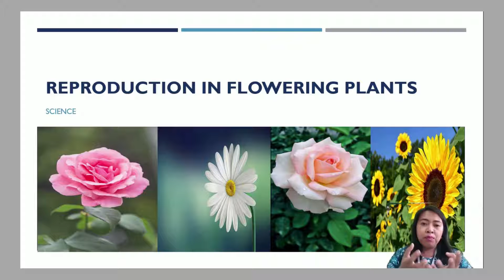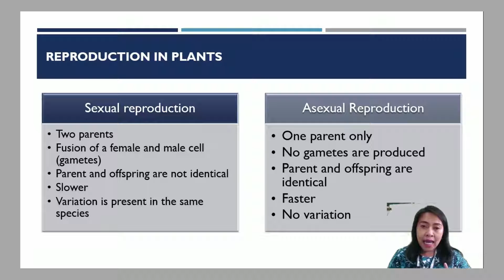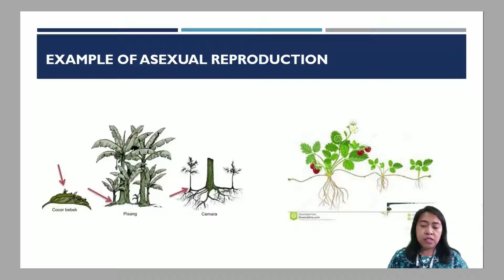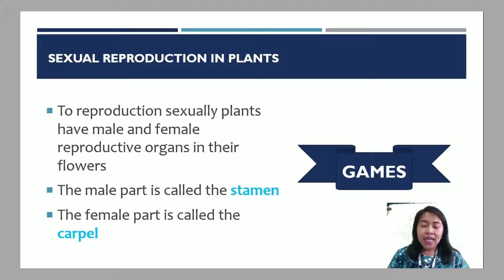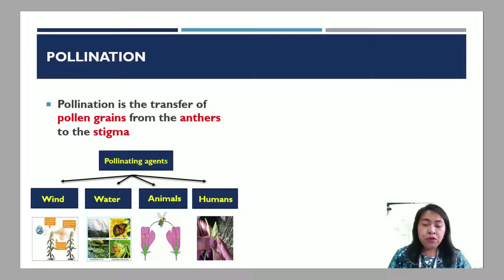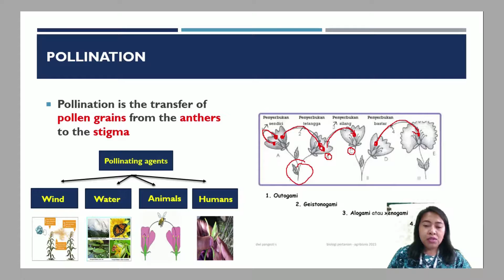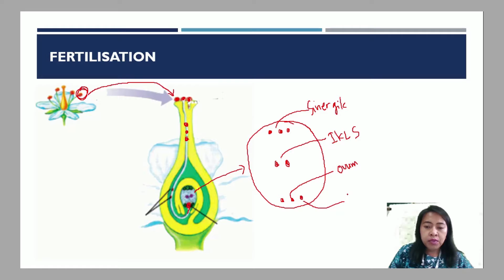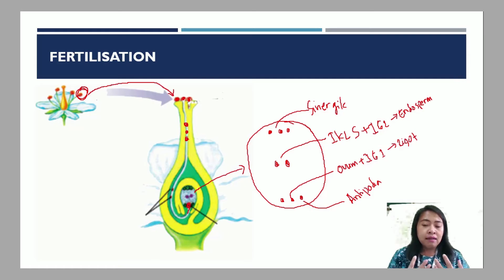Reproduction in flowers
Haloooo...
Silahkan simak video pembelajaran bab reproduction in flowers

Selamat Belajar